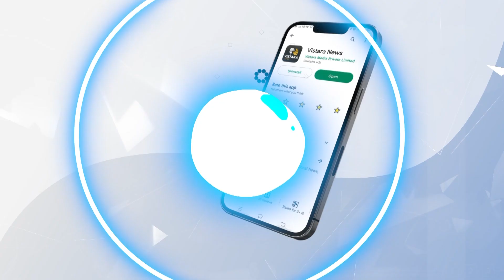ವಿಸ್ತಾರ ನ್ಯೂಸ್‌ @12AM Headlines | 04-11-2023 | Vistara News Kannada